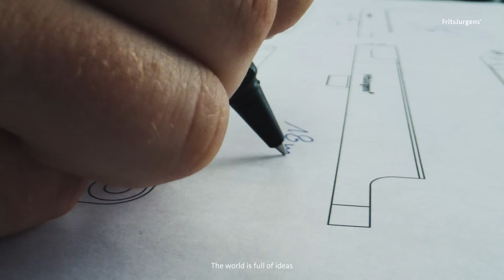The New System One - FritsJurgens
Bigger dreams come with a height of 18 mm. The new System One, our slimmest pivot hinge yet.

Links to instruction videos of the FritsJurgens floor plate on different floor types